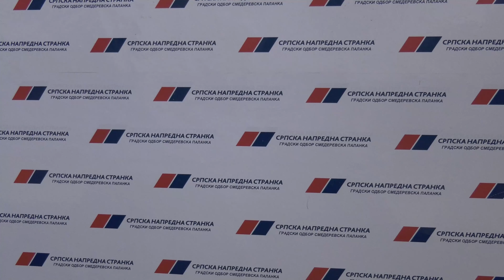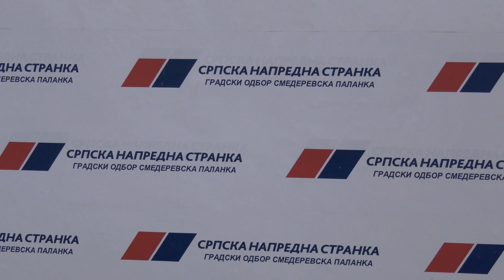Poverenik OO SNS, Nikola Vučen, a aposlutnoj pobedi liste "Aleksandar Vučić-Za našu decu" u Palanci